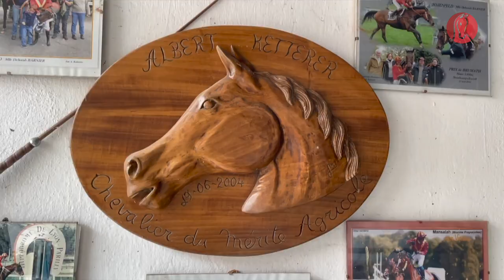Rencontre avec Albert Ketterer, éleveur & permis d'entrainer en Alsace